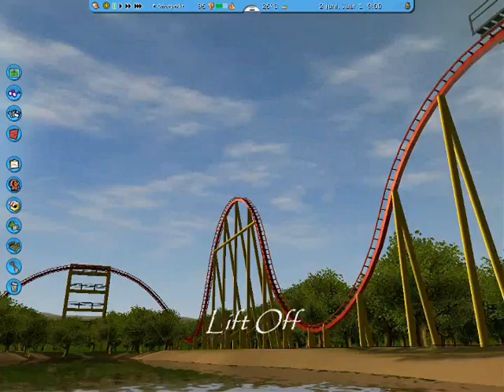RCT3 Roller Coaster Tycoon 3 - Lift Off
My exams are coming soon and Im gonna get a part-time job as well so I won't have much time left for RCT3 so this is my last creation for a while. I kinda got inspired by Top Thrill Dragster and my own creation Full Throttle.

Music is by Cake - He's Going The Distance

Video Game RCT3 Roller Coaster Tycoon 3 Rollercoaster Rollercoastertycoon3 Lift Off Steelworx Station Addon Hyper Twister Draaiende Achtbaan Starfire Studios m00nkinftw block brakes costum scenery supports cake he's going the distance